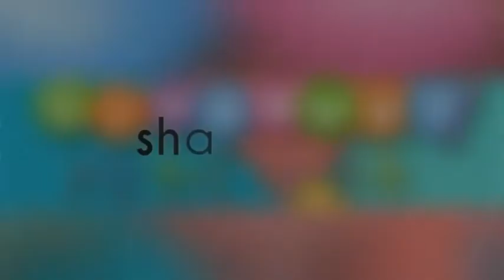Xbox one game console giveaway by geekwrapped